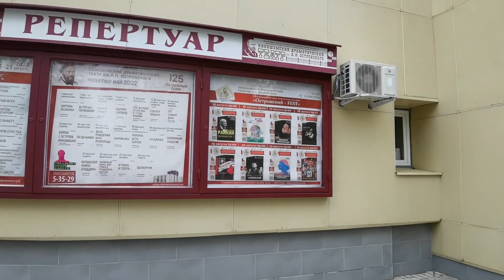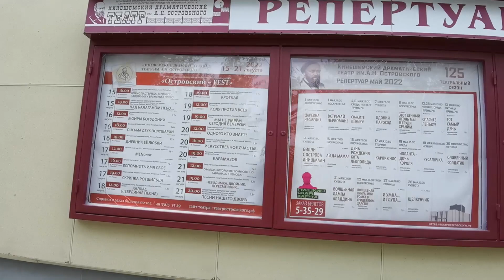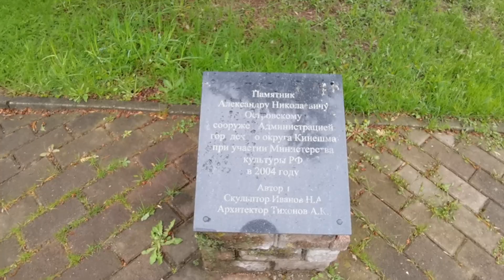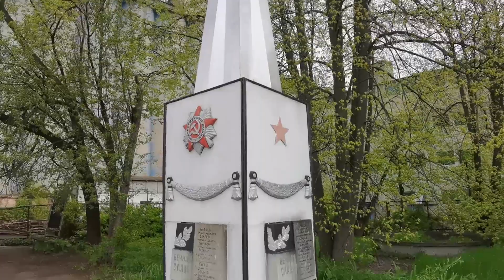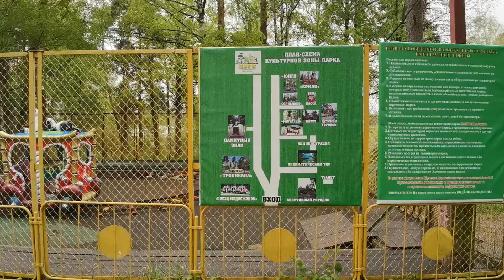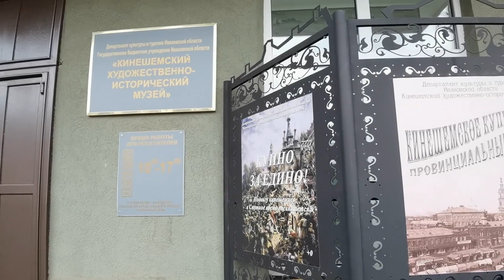Большое путешествие # 5 * Снег в мае * Обалденный парк в Кинешме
Всем привет! Руки наконец-таки дошли до видео, которые были сняты в мае-июне прошлого года. Это было большое путешествие по нескольким регионам России. И это чуть больше 170 ГБ информации. Ценной и неповторимой.

В 2022 еще в конце мая я ходила в пуховике)) Об этом смешно вспоминать, ведь в этом году совсем другая погода. А 24-го числа мая месяца шел снег хлопьями и мне удалось это снять для моих зрителей. Очень красиво.

Сейчас смонтировано уже несколько частей. И с некоторым интервалом они будут доступны к просмотру на моем канале на Дзен и Ютуб. Смотрите, там, где вам удобно.

А у меня впереди еще много работы по монтажу.

Это будут видео о дороге, о городах и окрестностях, об интересных местах.

Мои субъективные рассуждения на ходу и, конечно, красота нашей страны.

А еще:

*Усадьба Островского в Щелыково и Толстого в Ясной поляне

*Тула

*Лосиная ферма

*Смотровая в Москве

*Сусанинское болото (Было страшно. Очень. Честно.)

*Плавучий ресторан в Костроме

*Прогулка по Москва реке

*Музей куклы

*Экскурсия по производству лаковой миниатюры

и много-много всего интересного.